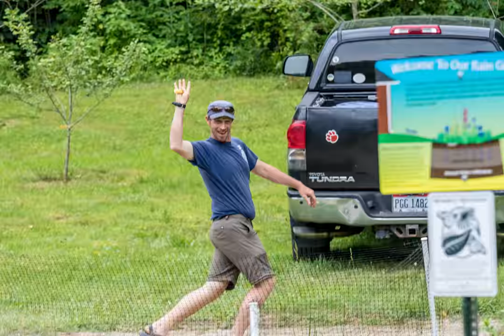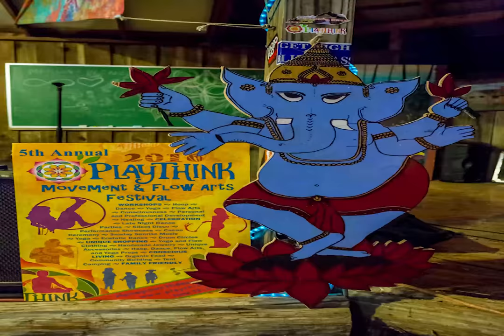Play Think 2016 Time Lapse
A day at the Play Think Festival.This annual Movement and arts festival is held at Homegrown Hideaways outside of Berea, Ky in the foothills of the Appalachian Mountains, 3 days of peace and love!